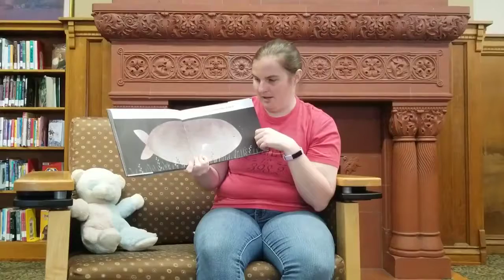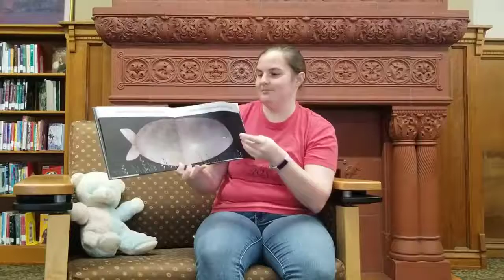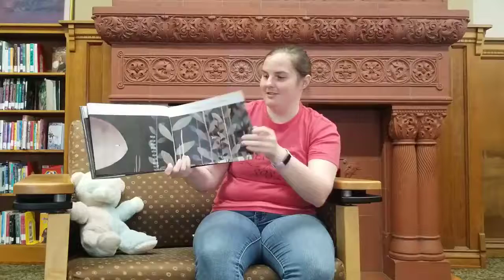Miss Lydia Reads "This Is Not My Hat" by Jon Klassen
We love stories at Hackley Library! Enjoy an adventure with us today during HPL Online Storytime. :)